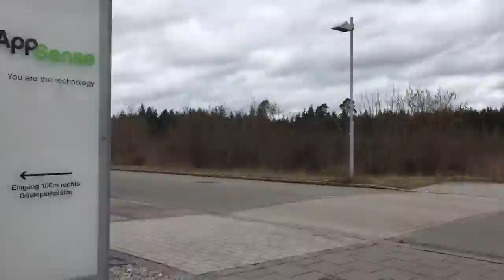WildeVlog0001 - March New Hire Orientation!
SORRY FOR THE BAD FOCUS IN THE TALKING PARTS!
I will get better at that, promised!

Today we had the New Hire Orientation at the office. So I will talk a bit about what that means, what my role is in that and where we end (spoiler: beer)

Whenever in Munich, go to the Dürnbräu, send the waitress some nice greetings from "Red Hat Jan" and enjoy: